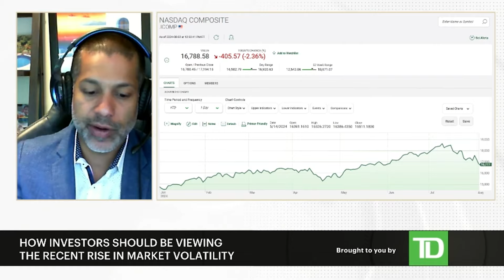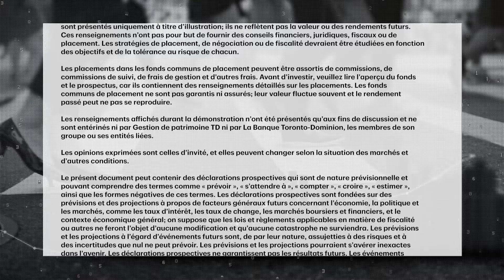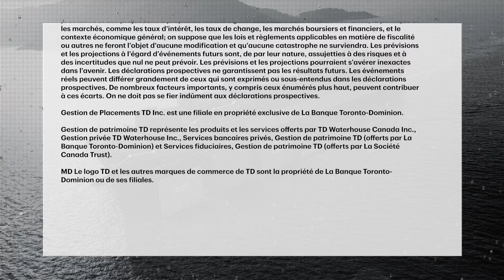As market volatility returns, why it's important to stay calm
The latest U.S. jobs report has raised fresh concerns about the health of the economy and sent a wave of volatility through the markets. Damian Fernandes, Managing Director & Portfolio Manager with TD Asset Management, speaks with MoneyTalk's Greg...